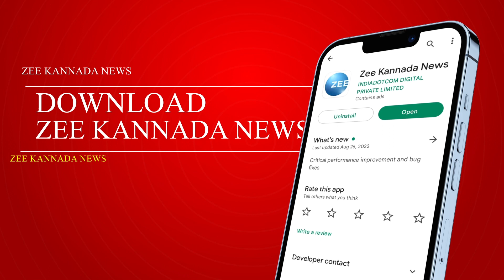MUTALIK || ನಾನು ಕಾರ್ಕಳದಲ್ಲಿ ಸ್ಪರ್ಧೆ ಮಾಡುವುದು ಖಚಿತ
ಮಂಗಳೂರಲ್ಲಿ ಪ್ರಮೋದ್ ಮುತಾಲಿಕ್ ಹೇಳಿಕೆ
3 ತಿಂಗಳಿನಿಂದ ಆ ಕ್ಷೇತ್ರದಲ್ಲಿ ದುಡೀತಾ ಇದೀನಿ
ಈಗಾಗಲೇ ಅಲ್ಲಿ 50 ಕಾರ್ಯಕರ್ತರು ಬಂದಿದ್ದಾರೆ
ನನ್ನ ಮೇಲೆ 109 ಕೇಸ್‌ಗಳಲ್ಲಿ ಜಾಸ್ತಿ ಕೇಸು ಹಾಕಿದ್ದೇ ಬಿಜೆಪಿ